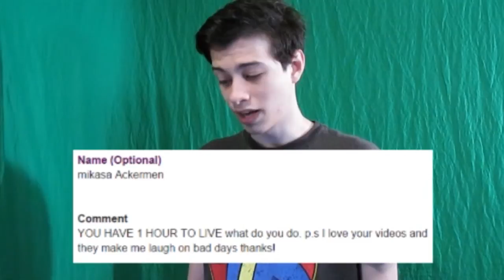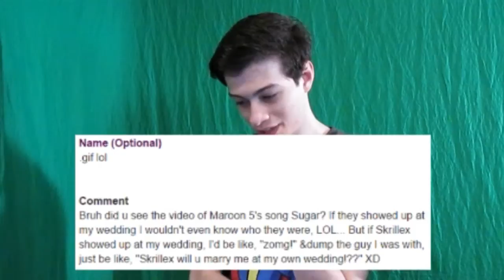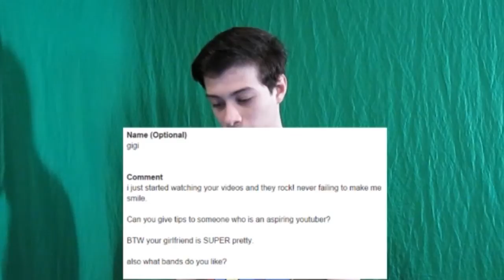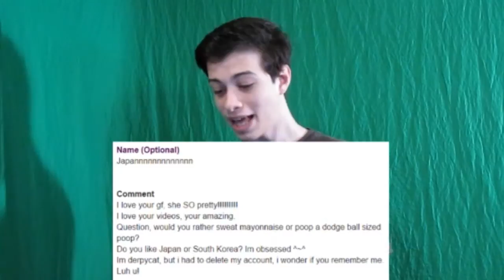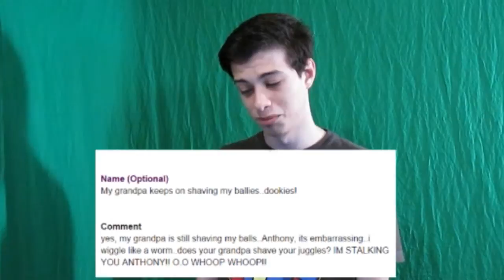Ask Zenn Ep. 21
Ask Questions!

FREE HELP
Chat anonymously with an Active Listener: 7 Cups of Tea
Live Chats: crisischat.org (2pm-2am ET) or imalive.org
National Eating Disorders Association or 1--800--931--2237
S.A.F.E. Alternatives for Stopping Self Abuse or 1--800-DONT-CUT (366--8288)
National Suicide Prevention Lifeline or 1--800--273-TALK (8255) or en Espanol
The Trevor Project (LGBT crisis intervention) or 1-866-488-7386
Rape Abuse & Incest National Network or 800-656-HOPE (4673)